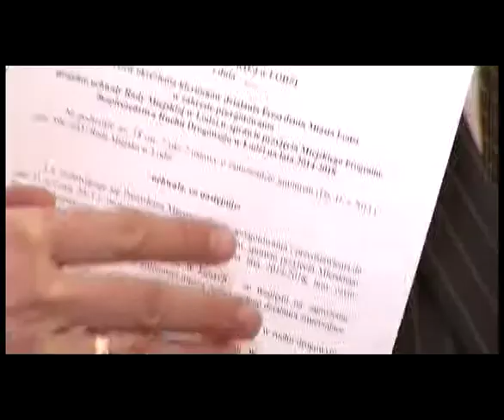Tv Toya 25 11 2013 Tempo 30 zbyt wolne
Władze Łodzi chcą, żeby kierowcy jeździli po mieście wolniej. Dlatego też planują wprowadzić na drogach większą liczbę ograniczeń prędkości do trzydziestu kilometrów na godzinę. Akcja "Tempo 30" ma rozwijać się w kontakcie z mieszkańcami miasta - jednak już dziś krytykuje ją opozycja.